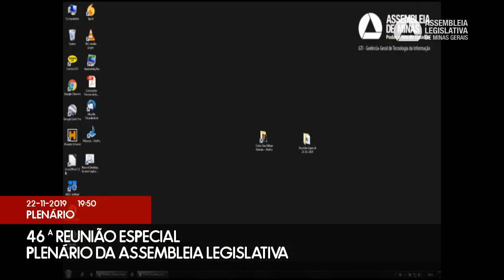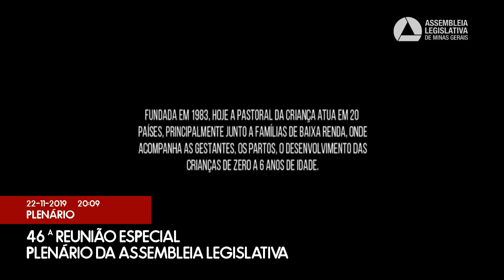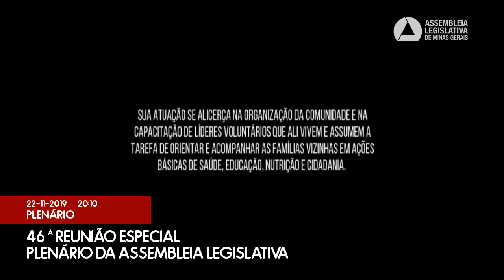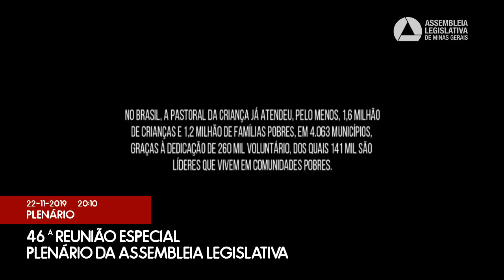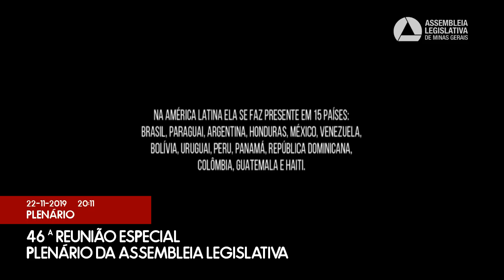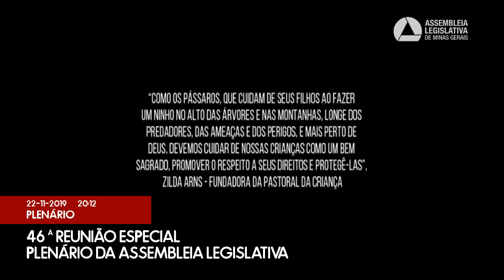22/11/2019 19:00 - 46ª Reunião Especial